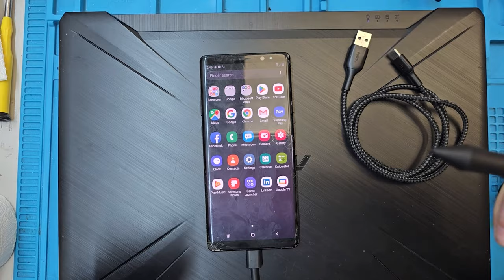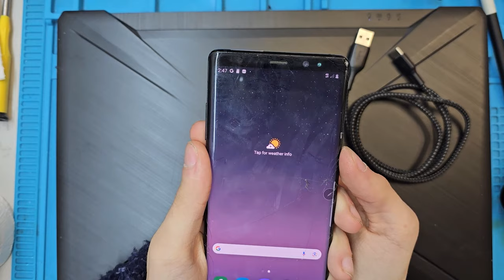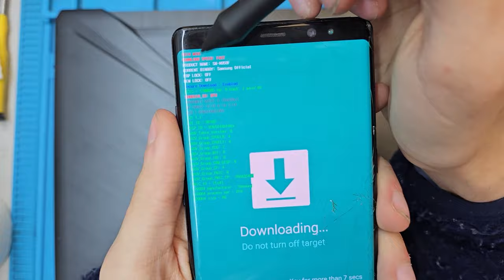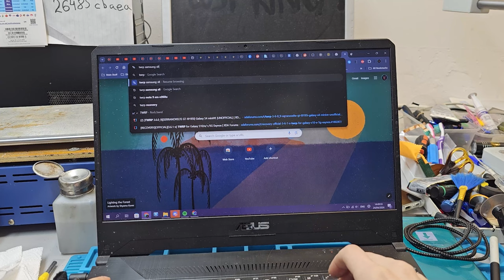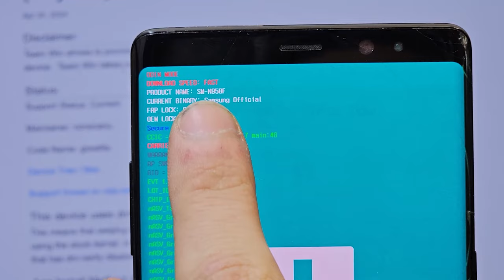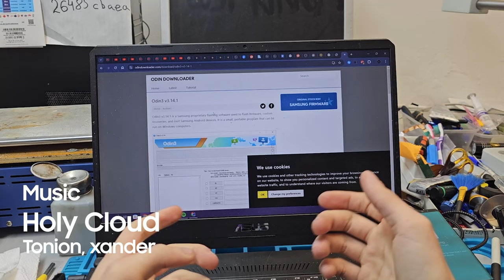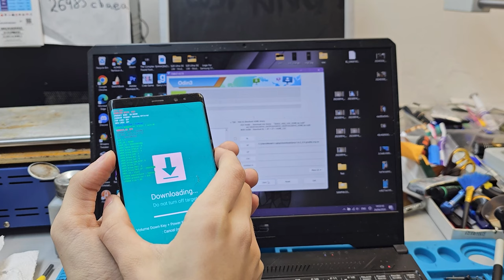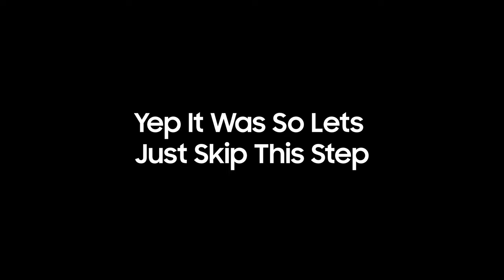How To Install TWRP On S8 / Note 8 / S9 / Note9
Big thanks for  @amixam_beats   Letting to use the music